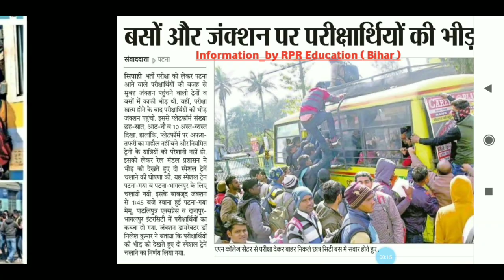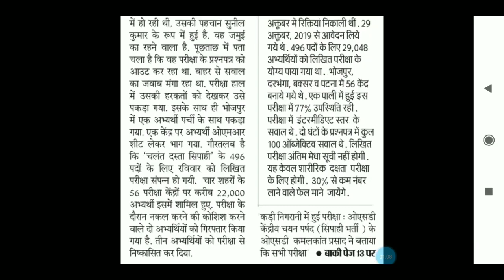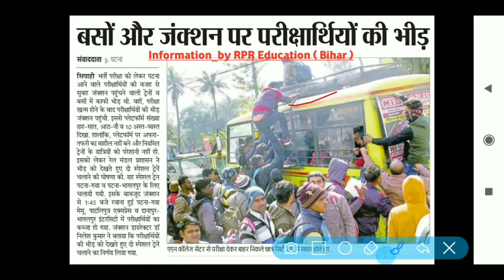बिहार सिपाही परीक्षा| Latest Update| bihar sipahi exam 2020| Official News| bihar job 2020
●Hello
Dear Friends_Welcome To Our Youtube Channel-

●About this Video:-बिहार सिपाही परीक्षा| Latest Update| bihar sipahi exam 2020| Official News| bihar job 2020

Hindi ( MCQ )
Download PDF file
Price: Rs.49
LINK - Soon.
➤JANUARY 2020 FULL MONTH PDF
       buy- Soon...
➤ALL DEo Written Examination SYLLABUS
600+ MCQ Questions & Answer

   Link- Soon

●Important Keyboard:-
Bihar current jobs, bihar letest job,Bihar Govt job 2020_Biharjob,bihar level job in bihar, bihar government job 2020,bihar vacancy
bihar contract bass job, bihar jilawise job,
bihar all job,bihar latest job update
bihar recruitment 2020,bihar bharti 2020